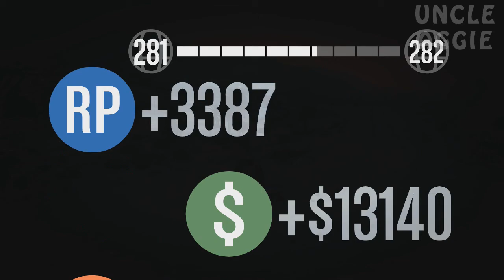GTA Online Xbox One Missions Part 83 - Im A Dirty White Boy!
What is GTA Online?

GTA Online is a dynamic and persistent online world for sixteen players. The game will let you and friends team up to tackle missions, activities, and ambient events, as well as competing with others in more traditional game modes.

The events of GTA Online take place before the events of GTA 5. Certain characters from the single-player campaign hold a prominent place in the GTA Online story and universe.

Characters

GTA Online players create a character and customize their appearance, stats, property and Vehicles. As characters gain experience, their Ranking and Reputation increase.

Activities

GTA Online contains an enormous number of interactive activities. Players will be able to take part in a scripted Story Mode, and step in and out at will to engage in interactive and multiplayer encounters.

Players can engage in criminal Jobs with the assistance of other Crew Members. Crews can also join together to play Sports, compete in Races, and hang out.

GTA Online also includes Deathmatch and Team Deathmatch modes.

Ranking Up

Players in GTA Online will rank up by completing various Jobs. Getting kills while on a mission will also yield small amounts of RP. As players accumulate points, they will begin to level up.

As you level up, players will begin unlocking more customization options available at the different stores found online. New weapons will become available also, allowing you to better outfit yourself for harder missions you may also obtain.

Crews

Players will be able to form Crews with other online players. Crews allow members to collaborate on crimes and activities and increase Reputation more efficiently.

Dynamic Events

Dynamic Events will occur across San Andreas in GTA Online. Among these are Crate Drops, supply crates full of wealth which drop from the sky and may be claimed or battled over by passersby. Armored Cars and stores will be available to rob, and some cars may be stolen for cash.

Properties

Player Properties can be purchased with online cash. Each player may own a single property at a time, with more expensive properties allowing more Vehicle Storage) and amenities.

Bounties

GTA Online players may solicit Bounties against one another. Bounties are cash payments offered as reward for the execution of a rival.

ATMs and Cash

GTA Online players will have the opportunity to deposit their cash at ATM machines or from their cell phone, protecting their earnings from theft by other players.